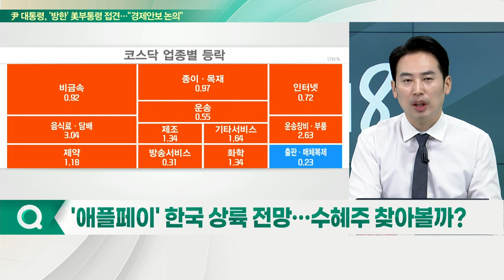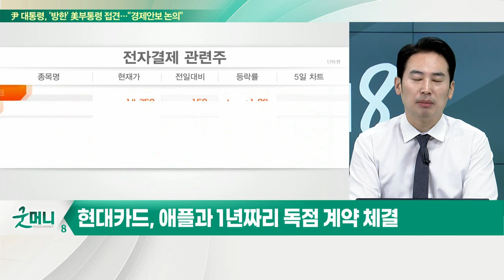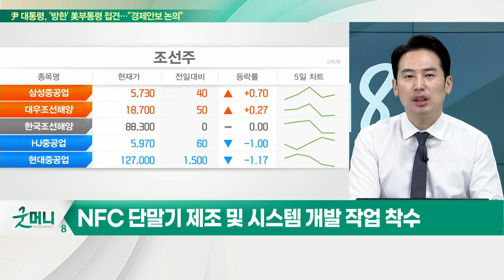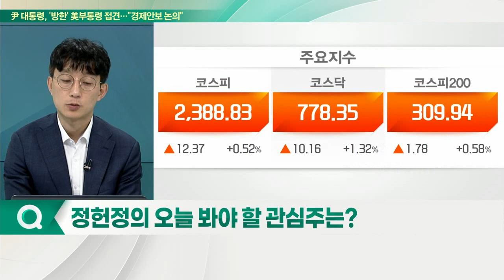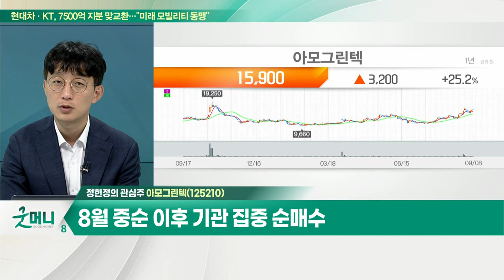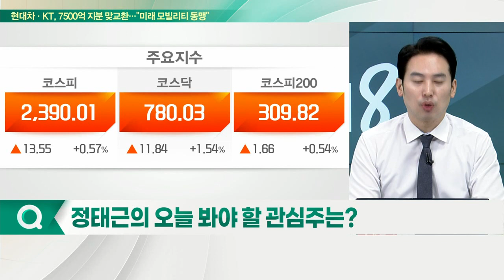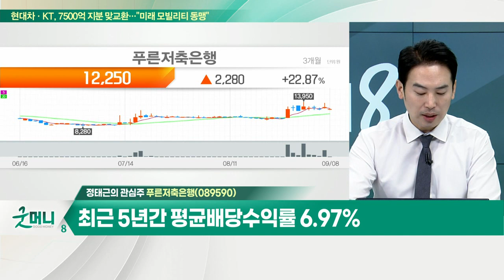아모그린텍(125210)... 고부가가치 제품 매출 비중 확대 / 푸른저축은행(089590)... 최근 주가 상승 요인은 '고배당·품절주'_개장 관심주 (20220908)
Q. 애플, 아이폰14 시리즈 공개… 주목할 부품주는?
- 하반기 아이폰14 시리즈 독주 전망
- 하이비젼시스템·자화전자 등 주목

Q. '애플페이' 한국 상륙 전망… 수혜주 찾아볼까?
- 애플, 아이폰14 모델 4종 공개
- 삼성디스플레이, 아이폰14 초도물량 80% 가량 공급
- 12월부터 애플페이 간편결제 서비스 예정
- 현대카드, 애플과 1년짜리 독점 계약 체결
- NFC 단말기 제조 및 시스템 개발 작업 착수
- 덕산네오룩스·HB솔루션·KG이니시스 등

- 고부가가치 제품 매출 비중 확대
- 영업이익 고성장 지속
- 8월 중순 이후 기관 집중 순매수

푸른저축은행(089590)
- 최근 주가 상승 요인은 '고배당·품절주'
- 최대주주 포함 주요 주주 84.51% 구성
- 최근 5년간 평균배당 수익률 6.97%